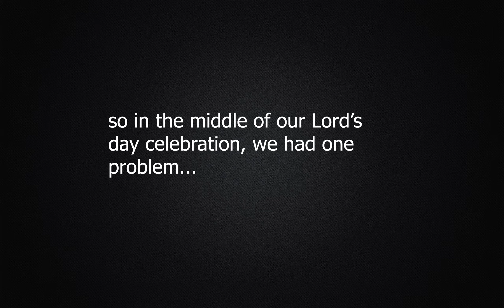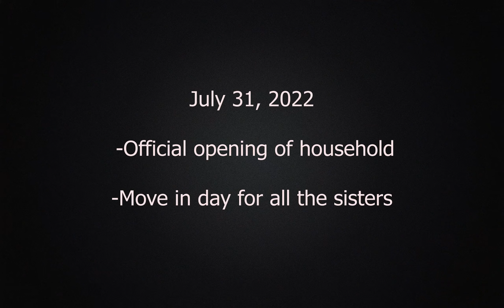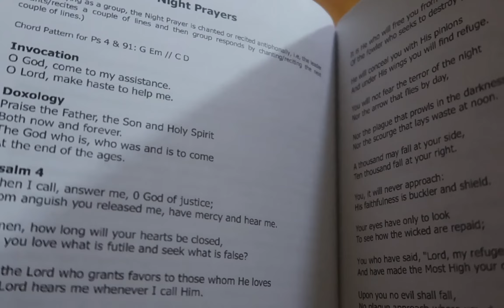Lingkod Central Sisters' household 2022 (Day 1) | Annie Arevalo (Philippines)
WHAT IS LINGKOD NG PANGINOON?
We are a Catholic movement of single young professionals seeking fullness of life in Jesus Christ and striving to bring others into that life.

ABOUT HOUSEHOLD
For 3 weeks, the sisters stay in one house and have activities together before and after work hours. The Objectives of the Lingkod Household are:
1. To inspire the participants to love the Lord more deeply and desire to serve Him more generously,
through various teachings and activities within the household.
2. To inspire the participants to love and serve one another and other sisters and brothers more
generously through various teachings and activities.
3. To provide the participants with a venue for loving and serving one another in concrete ways,
through a Christian household set-up.
4. To train the participants in discipline and in handling responsibilities better, e.g., relationships,
resources, household chores, etc
5. To live out the way of life God has called us to together in Lingkod.